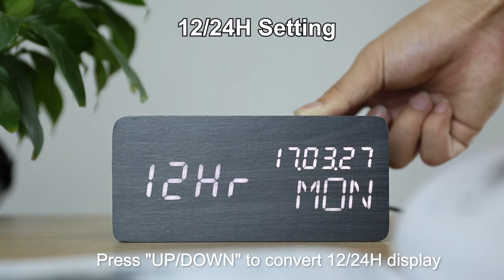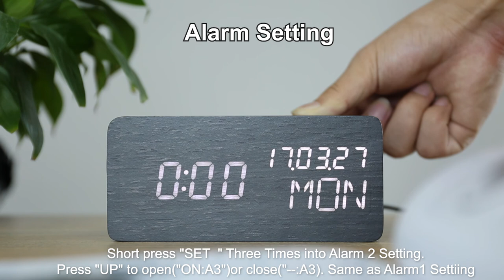Wireless Charger Wood Digital Clock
Color:Brown/black/yellow/white
Led color:White,Red,Blue,Green
Two display systems are optional:
A.fixed display time+date+week
B.time/temperature screen display in turn ,fixed display date+week
We’re professional manufacturer with 16 years experience in China, which concludes wood clock with date ,temperature ,humidity, bluetooth ,wireless charge , and is developing new products and so on. we are committed  Hope to establish business relationship with you!
Welcome inquiry and know more about Everwood.